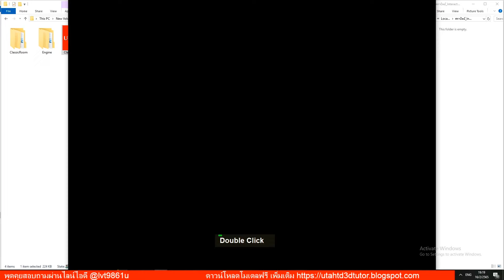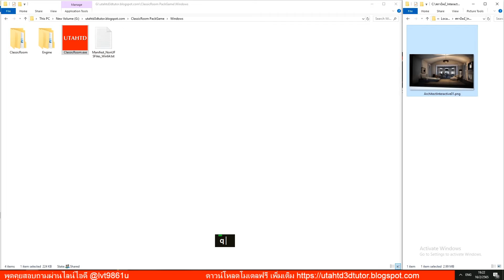สถาปัตย์ Interactive แบบตกแต่งภายในสไตล์ ยุโรป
27 Options มากว่า 720องศา ภาพนิ่ง Rendering กด F9
PC version ดาวน์โหลดฟรี ครับ (ไม่ต้อง install แตก zip ไฟล์ก่อน)
แบบ Interior Design Interactive
ได้ทั้งบน PC - Windows มือถือ IOS Andriod
สถาปนิก มัณฑกรณ์ และท่านเจ้าของ บ้านเจ้าของโครงการสามารถ หมุนดูได้ เซฟภาพนิ่งได้ทุกมุม
By สถาปัตย์ Interactive

Utahtd 3d tutor 3d viusualize ทางสถาปัตย์ Interactive
"มากกว่าภาพนิ่ง และ Animation แบบนำเสนองานที่ ลูกค้าและเจ้าของงาน Interactive กับแบบได้เรียลไทม์"
บริการทำ แบบนำเสนอ Architect Interactive & Interior Interactive และสอน Unreal Engine

FBX model + 3ds max model
Utahtd 3d tutor สถาปัตย์ Interactive (Architect and interior interactive)
Architect and Interior design visual real time services : บริการ 3d visualize
ทำ perspective ภาพนิ่ง animation งานออกแบบตกแต่งภายใน ออกแบบสถาปัตย์ และทำ สื่อ interactive งาน บู๊ท อีเว้นท์ สถาปัตย์ Interactive

Vray Material Libraly สำหรับ 3ds max vray 5
และ Corona Material Library 6.0
สอน Unreal Engine ทำสื่อ สถาปัตย์ Interactive

3d visualize for architect and interior design

๊Utahtd,สอนเขียนเกมส์ ,เขียน3d,unreal,สอนunreal,archvizartist,ทำunreal,architect,architectvitualize,บ้านน็อคดาวน์​,สถาปัตย์interactive​,ออกแบบตกแต่งภายใน,สอน3d,สอนsketchup,freedownloadmodel